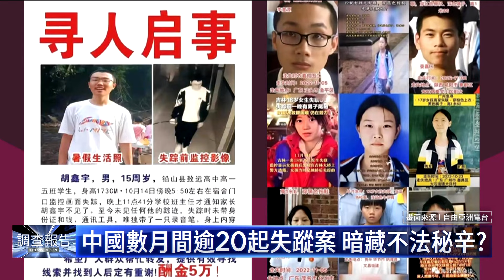青少年失蹤死亡案 掀中國「器官移植黑幕」｜鏡新聞調查報告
中國江西15歲少年胡鑫宇，失蹤超過百天後尋獲遺體，被認為是想不開輕生，但中國網友發起網路即時民調，超過7成的人不相信官方說法，有人針對案情疑點進行測試，更出現「奪取器官陰謀論」，加上中國去年9月、修訂《人體器官捐獻與移植條例》，還積極設立器官移植醫師培訓基地，讓不少人擔心器官移植合法化，恐怕會讓失蹤事件越演越烈。